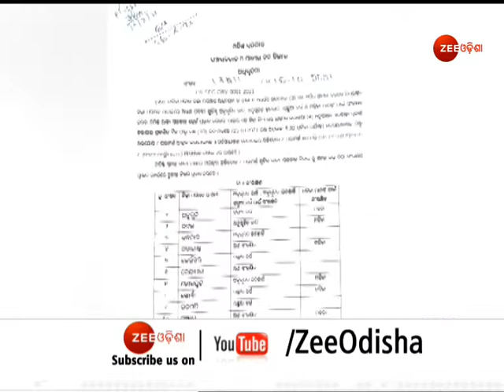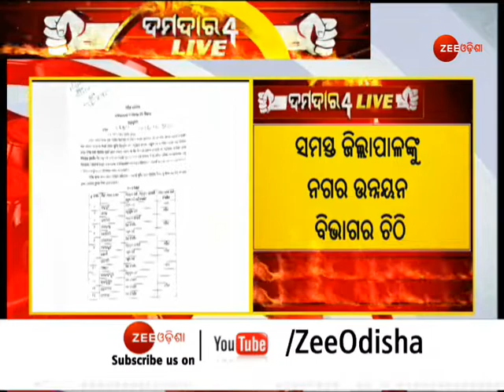Odisha Municipal Elections | ପୌର ନିର୍ବାଚନ ପାଇଁ ସିଟ୍ ସଂରକ୍ଷଣ ଓ ସୀମା ପୁନଃନିର୍ଧାରଣ ନେଇ ପ୍ରକ୍ରିୟା ଆରମ୍ଭ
ପୌର ନିର୍ବାଚନ ପାଇଁ ସିଟ୍ ସଂରକ୍ଷଣ ଓ ସୀମା ପୁନଃନିର୍ଧାରଣ ନେଇ ପ୍ରକ୍ରିୟା ଆରମ୍ଭ | ସମସ୍ତ ଜିଲ୍ଲାପାଳଙ୍କୁ ନଗର ଉନ୍ନୟନ ବିଭାଗ ପକ୍ଷରୁ କରାଯାଇଛି ଚିଠି | ନଭେମ୍ବର ୯ରେ ପ୍ରକାଶ ପାଇବ ସମସ୍ତ ପୌରାଞ୍ଚଳରେ ଥିବା ୱାର୍ଡର ସୀମା ପୁନଃନିର୍ଧାରଣ ଓ ସିଟ୍ ସଂରକ୍ଷଣର ଡ୍ରାଫ୍ଟ ଚିଠା |

About Channel:-